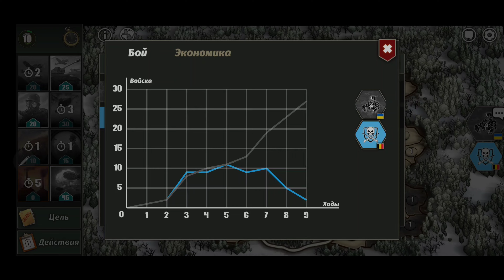WARTIME GLORY | 1 vs 1 WE ATTACK, NOT ALLOWING US TO REST